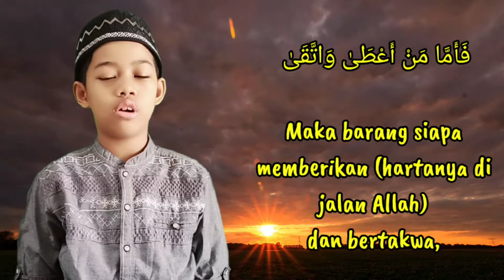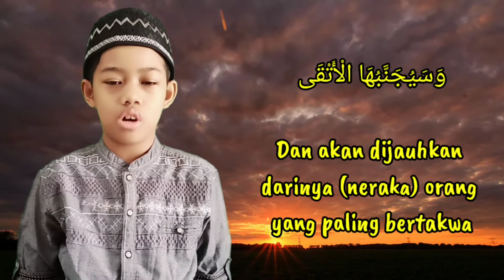Mengulang Surat Al Lail